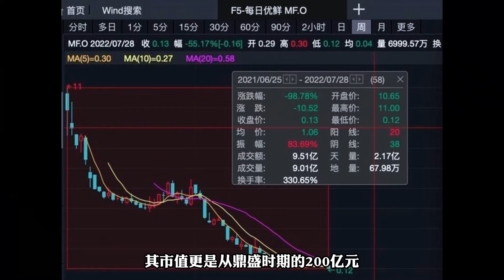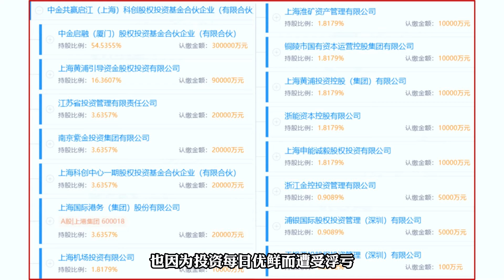20亿投资恐打水漂！每日优先暴雷坑惨青岛国资